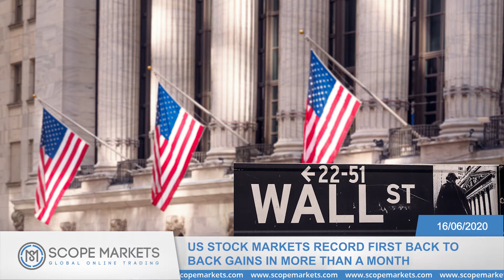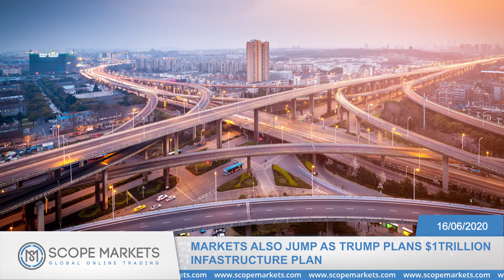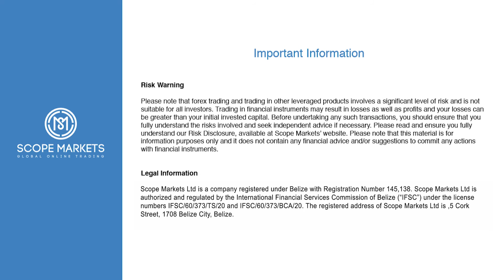Daily Market Brief 16/06/2020 - Markets Soar On Trump’s $1 Trillion Infrastructure Investment Plan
Can Trump news give the necessary boost to the markets?